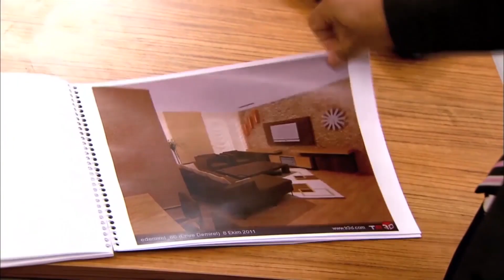Cuneyt Se Molesta Con Eylul Por Feride - Perdóname Capítulo 12 (Doblado al español)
Perdóname Capítulo 12 - Cuneyt se molesta con Eylul por Feride